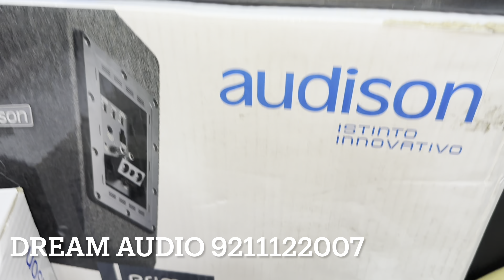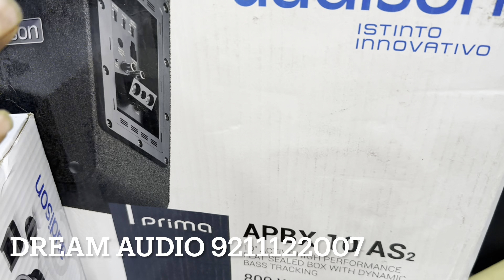Scorpio Audio upgrade Audison setup 2024 | Scorpio modification 2024 Scorpio modified l audio setup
Setup
Audison voce AVk6 comps front
Audison prima APK 165P comps rear
Audison SR 4.500 Amplifier
Audison active subwoofer 🔊

SHOP NAME 👇🏻👇🏻
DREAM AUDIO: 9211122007